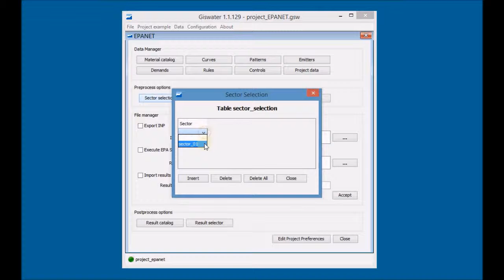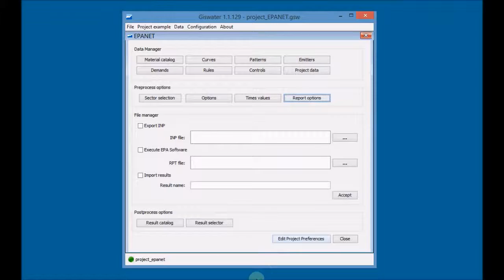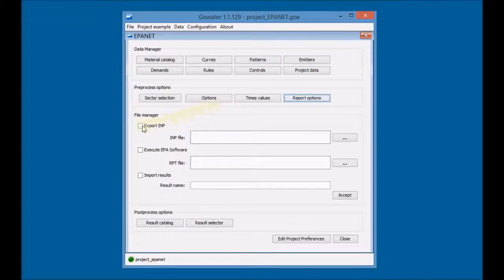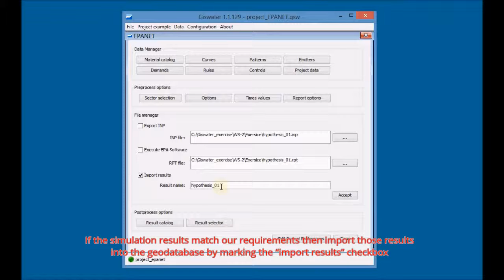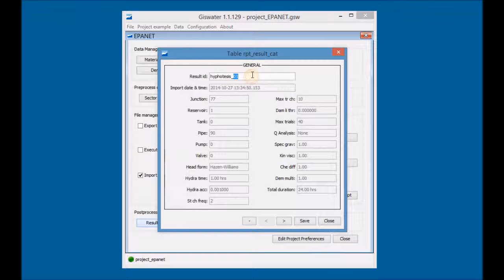Giswater Version 1.1 - 05.1 Setting the preprocessing options and the results. Hypothesis 1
The objective of this video is to complete the project information. First we will set up the Giswater options, then we will run our first three simulations that will be saved in the catalog to visualize the results.

1. Understand and set the preprocessing options (SECTOR, OPTIONS, TIMES VALUES and REPORT).
2. Understand the bidirectional communication of Giswater.
3. Exportation and numerical simulation. Hypothesis 1: With an average flow rate, apply the demand of the fire flows.